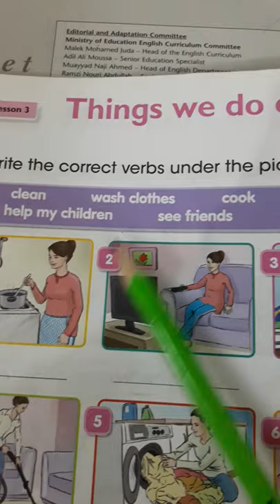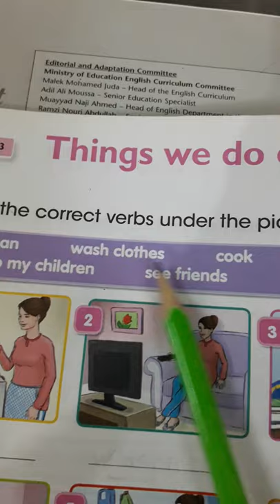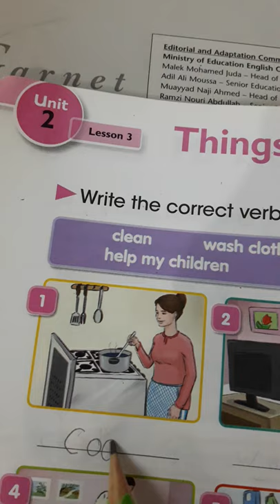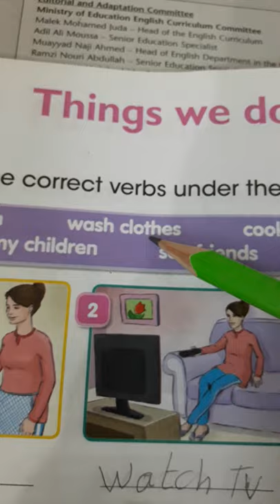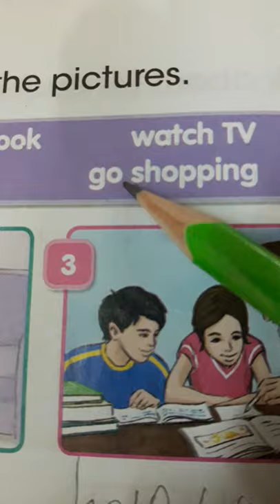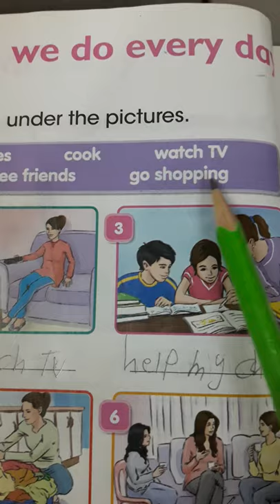اللغة الانكليزية الصف الخامس الابتدائي اليونت الثاني الدرس الثالث